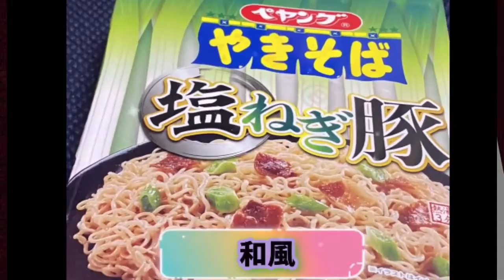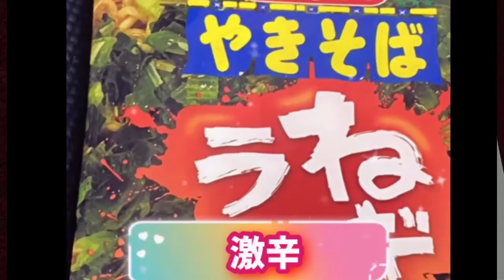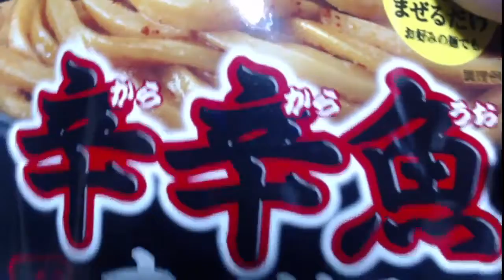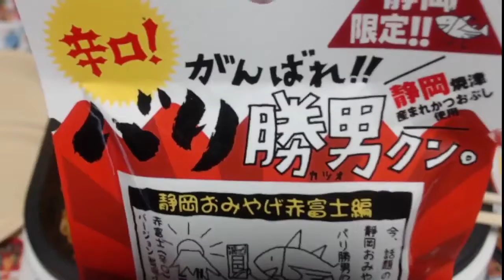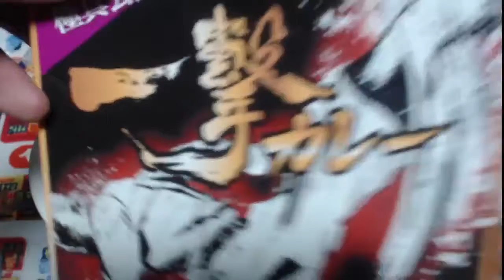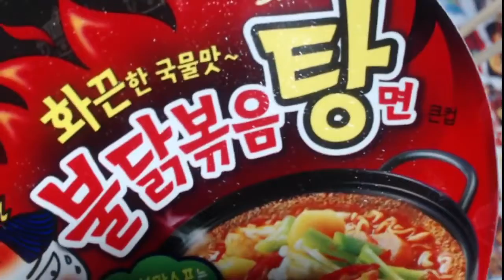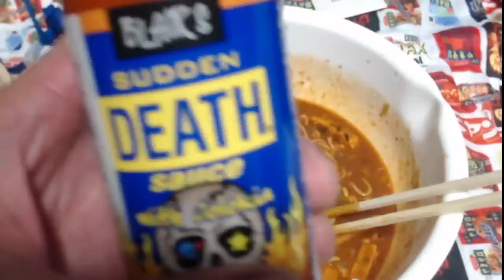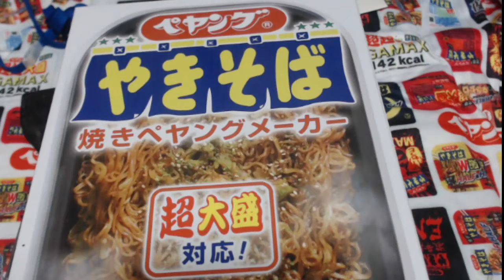ペヤンガー卒業式第3部(激辛)【ペヤング混ぜてみた】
※心霊観光ここに行ってほしいなどのリクエストも受け付けてます